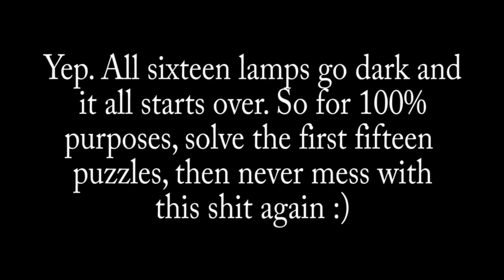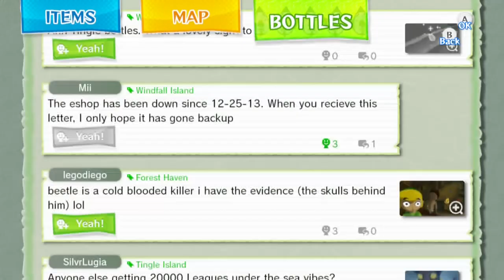Let's Play Zelda: Wind Waker HD Hero Mode 40: Island Tour #1-10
My first playthrough of the new Wii U HD remaster of my favorite Zelda/Nintendo game of all time, The Legend of Zelda: The Wind Waker. I am doing a Hero Mode 100% runthrough. Enjoy!

In this episode, we continue our grand tour of the Great Sea. This time, we explore the Private Oasis, Ice Ring Isle, Angular Isles, Boating Course, and Forest Haven!

Items gained in this video:
-950 Rupees (complete all sixteen sliding picture puzzles inside Link's cabana)
-Rupees (substantial amount) (shatter sparkling vases on mantle in Link's cabana with the Grappling Hook)
-Ice Ring Isle Chart (from Fishman)
-Silver Rupee (via Treasure Chart #17 from winning the Barrel Shoot mini-game at Spectacle Island twice, at Ice Ring Isle)
-Angular Isles Chart (from Fishman)
-Piece of Heart #20/Heart Container #10 (salvage at the Angular Isles via Treasure Chart #15 from the Forbidden Woods)
-Blue Chu Jelly #14 (from the Blue ChuChu at the top of the larger Angular Isle)
-Piece of Heart #21 (inside the chest at the top of the larger Angular Isle)
-Boating Course Chart (from Fishman)
-Pictograph of Loot (sailor at the Boating Course)
-150 Rupees (perfect score in the Boating Course mini-game)
-Blue Chu Jelly #15 (from the Blue ChuChu on the smaller Boating Course islet)
-Submarine Chart (trigger all the crystal switches inside Secret Cave #03 on the smaller Boating Course islet)
-David Jr. Figurine (Nintendo Gallery)
-Tingle Figurine (Nintendo Gallery)
-Rat Figurine (Nintendo Gallery)
-Miniblin Figurine (Nintendo Gallery)
-Salvage Corp. Figurine (Nintendo Gallery)
-Loot Figurine (Nintendo Gallery)